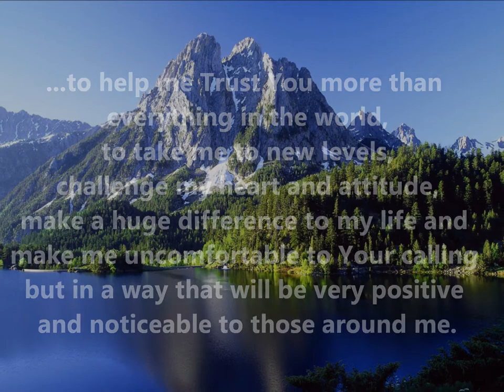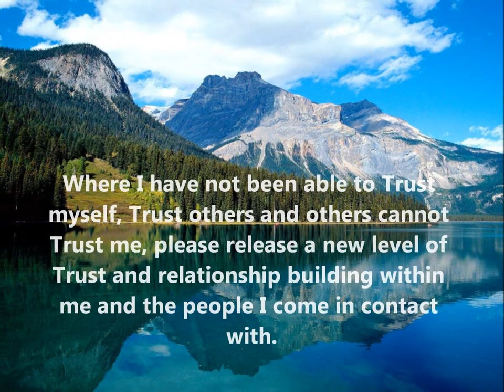WHISPERS OF MY FATHER - A PRAYER FOR TRUST by Mark Clossey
I will trust Him. Whatever, wherever I am, I can never be thrown away. If I am in sickness, my sickness may serve Him; in perplexity, my perplexity may serve Him; if I am in sorrow, my sorrow may serve Him. My sickness, or perplexity, or sorrow may be necessary causes of some great end, which is quite beyond us. He does nothing in vain.  ~John Henry Newman